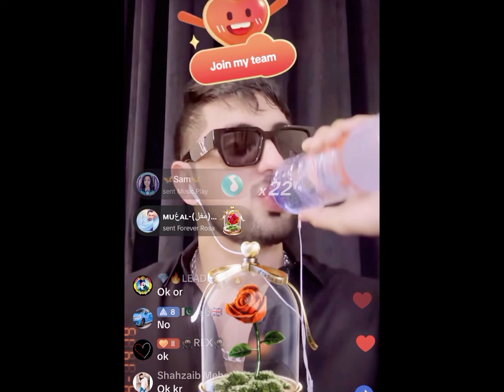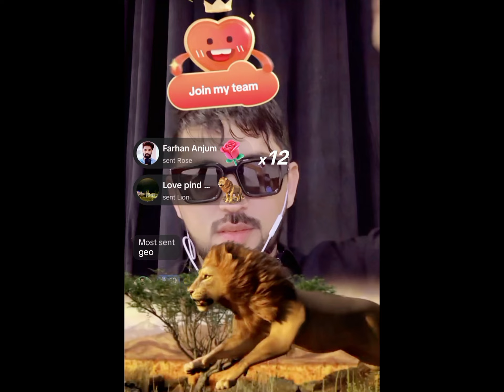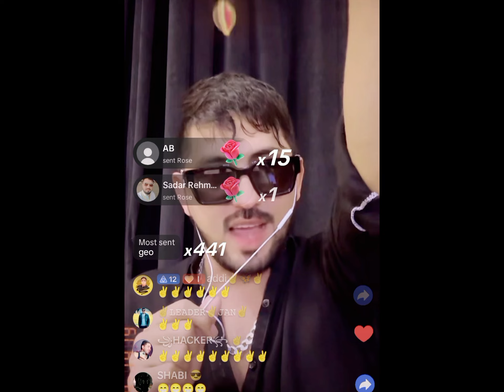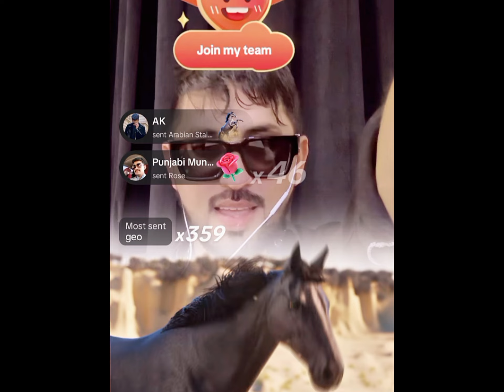Mr Pattlo tik tok Live || مسٹر پتلو نے یوسف MrPatlu98کا چیلنج ایکسیپٹ کر لیا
mr pattlo live
mr pattlo new tiktok live
mr patlo love with elma on tiktok live
mr pattlo tiktok live match english
mr patlu tiktok live match
mr pattlo vs rakhi sawant tiktok live match
mr pattlo naat
mr pattlo interview
mr patlo
pattlo
patlo
maaz safdar tiltok live
tiktok live
I really inspired by these channels